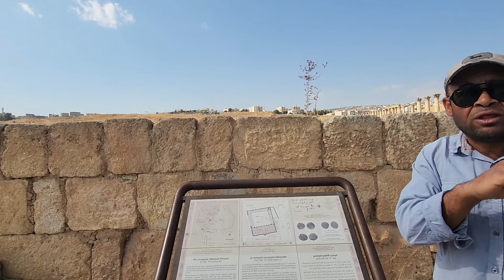Guided Tour of Jerash Jordan | Amazing Roman Ruins with a Local Guide, Muhammad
In this Jordan Travel Video, we take you to the most amazing Roman Ruins we have ever seen and introduce you to an amazing local guide, Muhammad. This two part series was amazing and the amazing Roman ruins in Jerash were made even more interesting through our guided tour.

Many call Jerash, Jordan the most intact Roman ruins outside of Italy. Having seen many of the world’s best ruins, we would argue that it is one of the most amazing ancient ruins in the World. On our Jordan road trip, our first Jordan Travel vlog is on the ancient site of Jerash. This is one of the top destinations in Jordan.